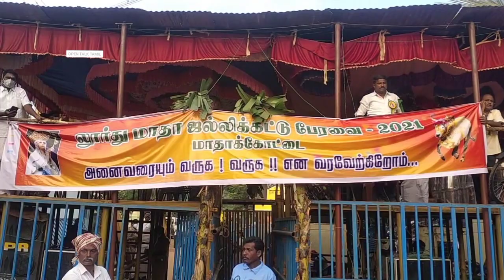jallikattu | madhakottai jallikattu 2021 |NEW VIDEO| thanjavur |மாதாகோட்டை ஜல்லிகட்டு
தஞ்சாவூர் அருகே உள்ள
மாதாகோட்டையில் இன்று  ஜல்லிகட்டு போட்டி நடைபெற்று வருகிறது.

இப்போட்டியை மாவட்ட ஆட்சியர் திரு.கோவிந்தராவ் தொடங்கி   வைத்தார்.

இந்த ஜல்லிக்கட்டு போட்டியில் தஞ்சாவூர், சிவகங்கை, திருவாரூர், திருச்சி, மயிலாடுதுறை, புதுக்கோட்டை, அரியலூர் உள்ளிட்ட பல்வேறு மாவட்டங்களை சேர்ந்த சுமார் 650- காளைகளும், ஜல்லிக்கட்டு காளைகளை அடக்க 400- க்கும் மேற்பட்ட  மாடுபுடி வீரர்களும் ஆர்வமுடன் பங்கேற்று தங்களின் வீரத்தை நிலைநாட்டி வருகின்றனர்.

போட்டியில் கொரோனா பரிசோதனை சான்றிதழ் உள்ள வீரர்களுக்கு மட்டுமே களத்தில் அனுமதிக்ப்படும் நிலையில், இந்த ஆண்டில் தஞ்சாவூர் மாவட்டத்தில் நடைபெறும்  முதல் ஜல்லிக்கட்டு போட்டி என்பது குறிப்பிடத்தக்கது.

இந்த தமிழர்களின் பாரம்பரிய ஜல்லிக்கட்டு போட்டியை காண சுற்றுவட்டார பகுதிகளில் இருந்து ஆயிரக்கணக்கான இளைஞர்களும், பொதுமக்களும் ஆர்வமுடன் பார்வையிட்டு வருகின்றனர்.